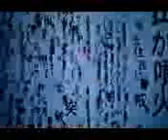The Ring Singapore Edition 1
The Ring, Singapore Version...
Enjoy huh!!!